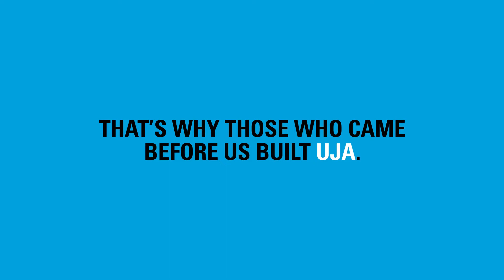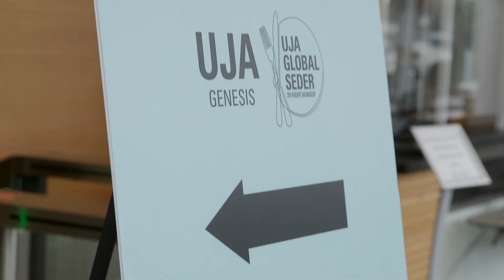UJA READY 2022